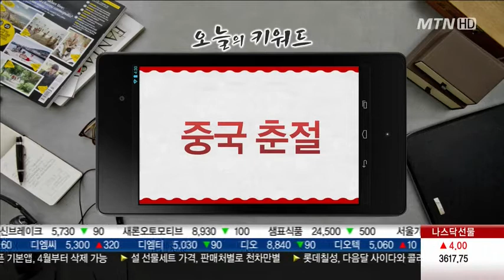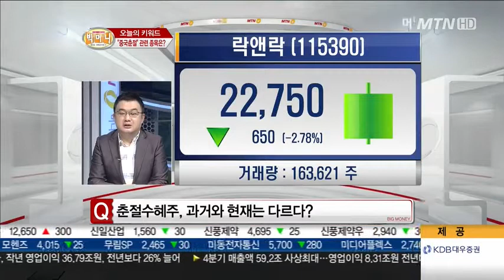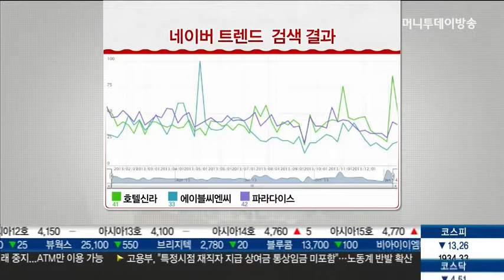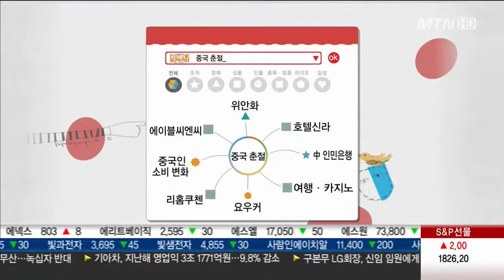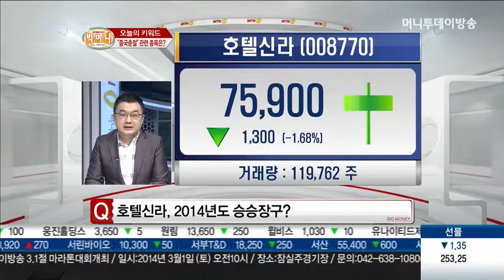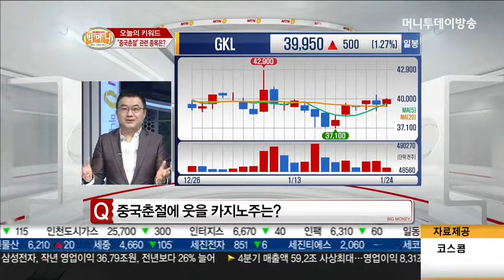[빅머니]데이터 로드맵 '중국춘절'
* 빅데이터 로드맵
최근 시장에서 이슈가 되고 있는 키워드에 대한 빅데이터 분석!
관련 키워드와 종목에 대한 전망과 투자전략을 제시한다.